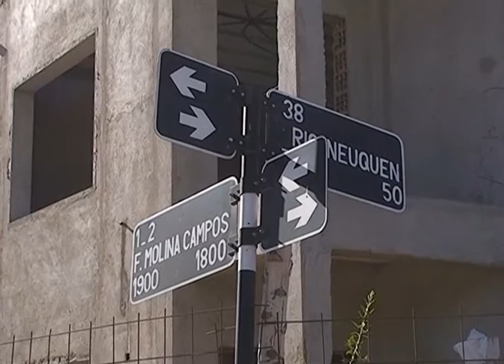CIPOLLETTI: murió obrero electrocutado